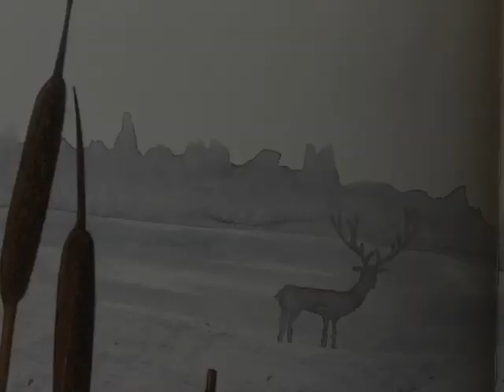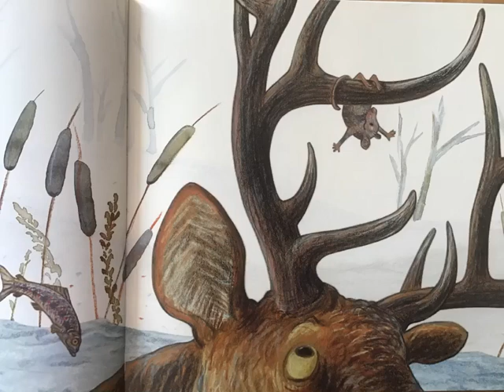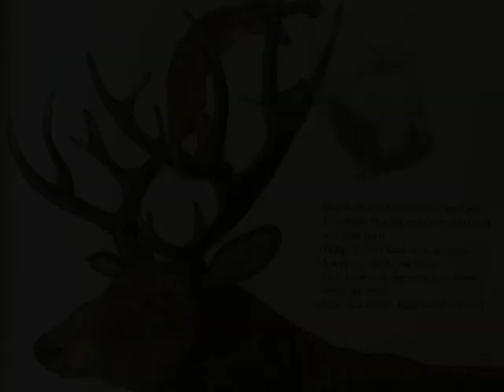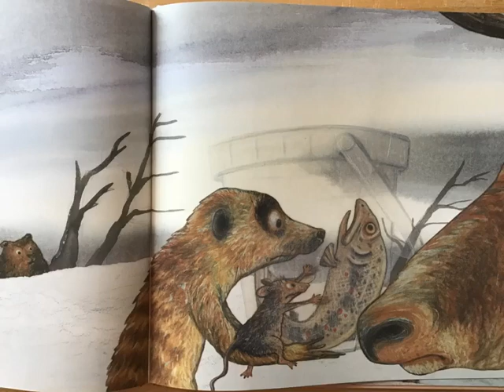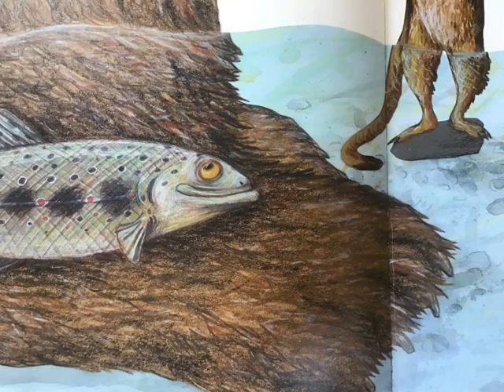Nur wir alle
R. Surber erzählt das Bilderbuch von Lorenz Pauli und Kathrin Schärer